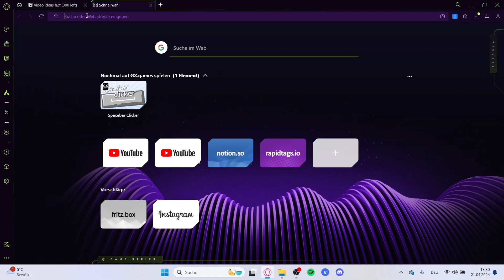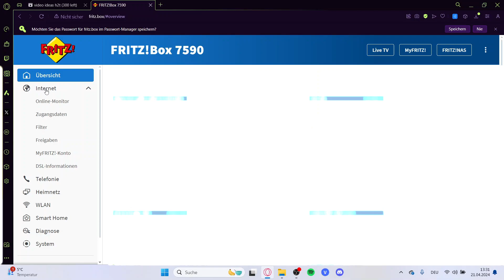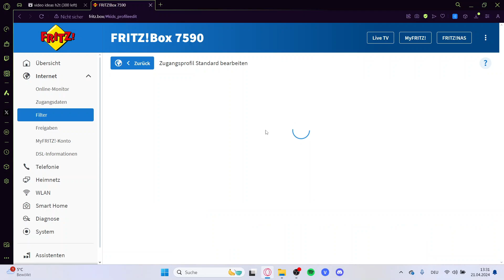FritzBox Sperre umgehen - Geräte sperren / entsperren Tutorial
FritzBox Sperre umgehen - Geräte entsperren Tutorial